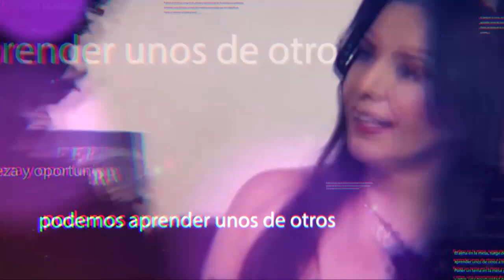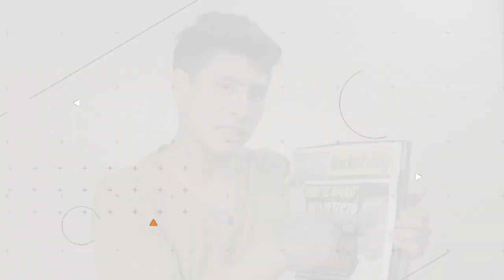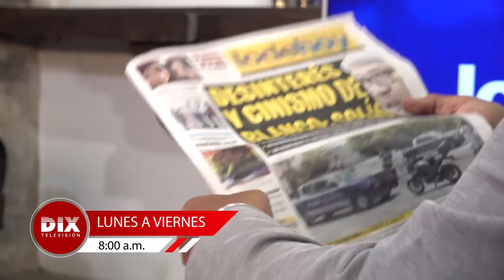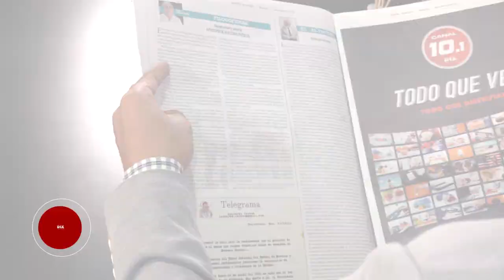Ciudad y Campo | Eduardo Zavala, Carlos Enrique y José Alfredo Rodriguez